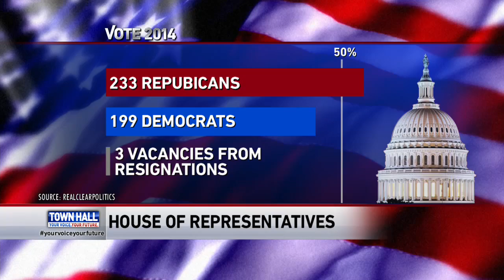NewsChannel 8 Town Hall - Vote 2014 - Oct. 30, 2014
There are a litany of reasons why recent polling shows Republicans likely taking control of the U.S. Senate next Tuesday night, and rhetoric from GOP candidates and operatives fuels quite the clear narrative.